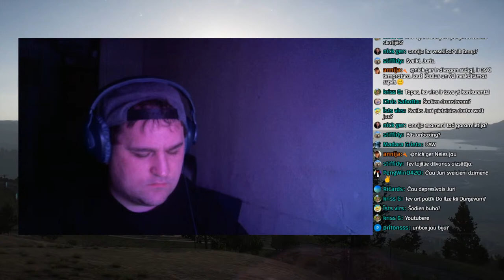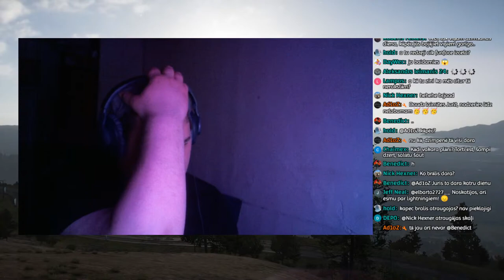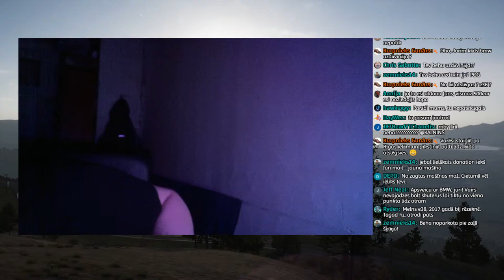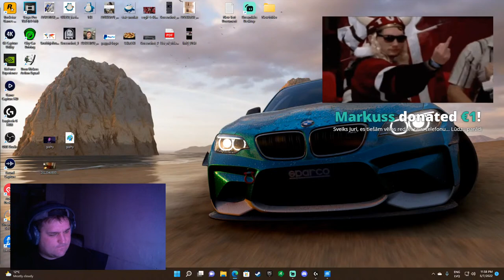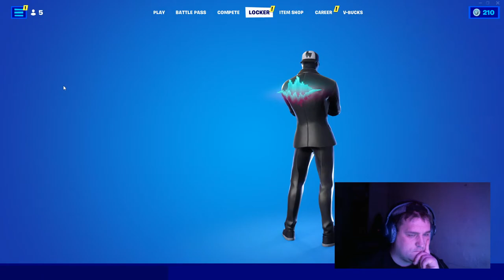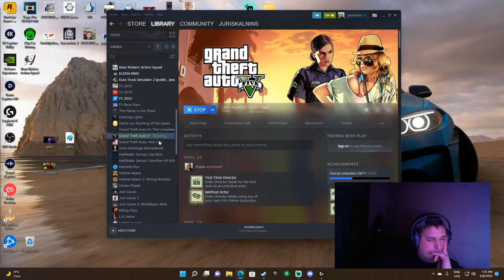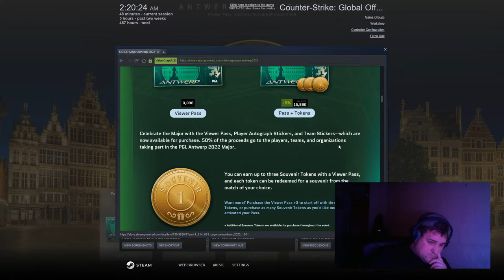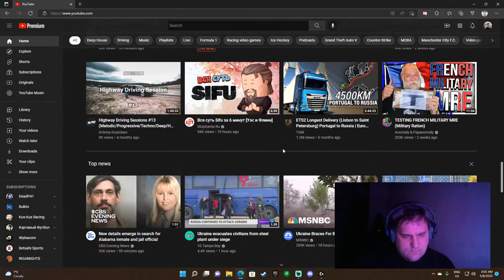sveiki - dzimšanas diena šodien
Ja tu vēlies lai es noskatos kādu tavu video vai noreklamēju uz ekrāna tad nomet vismaz 5 eur! BEZMAKSAS TO NEDARĪŠU